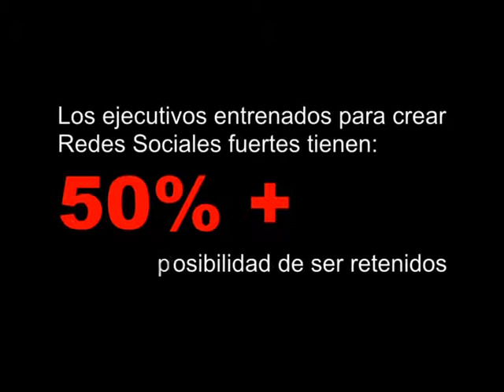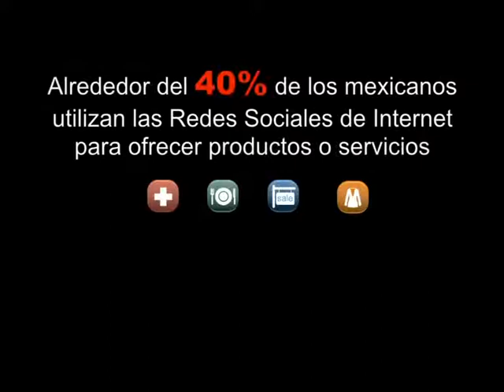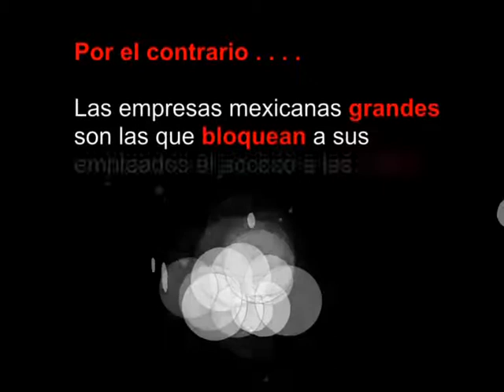Las Redes Sociales en Internet (Manpower)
Sabías que...?
2/3 de la población mundial de Internet visita una Red Social?
73% de los profesionistas mexicanos pertenece a alguna Red Social?
412 años es lo que tardarías en ver todos los videos de YouTube?